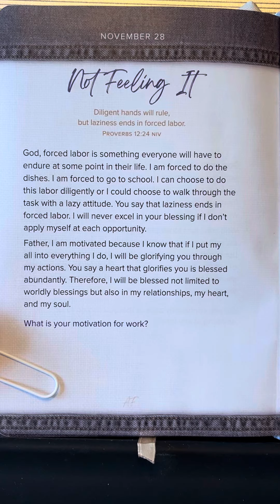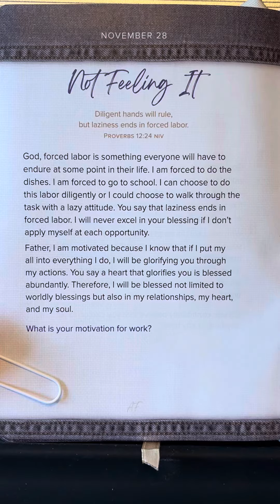November 28 - 365 Days Of Prayer For Teens